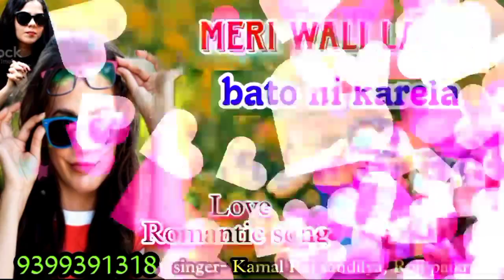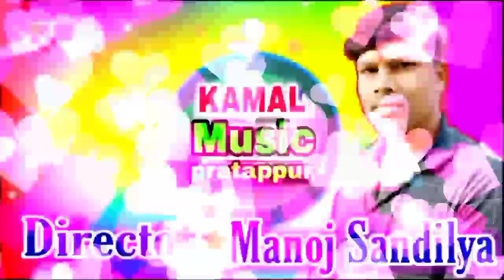मड़वा के तरी हिलाऐ डारे // Arjun Dewangn, Manilal Nayak, Bayar git, Kamal music pratappur